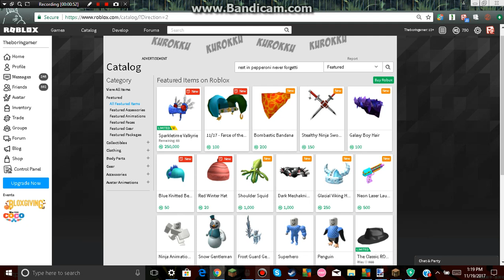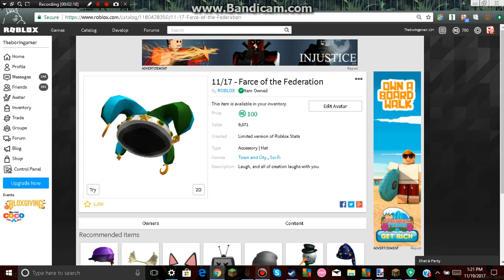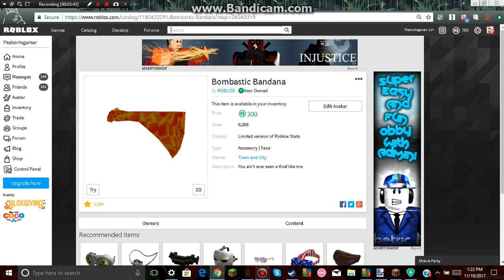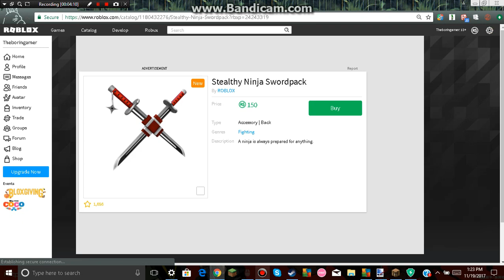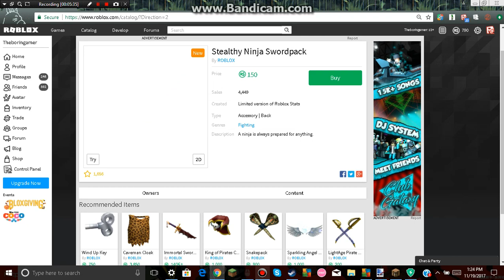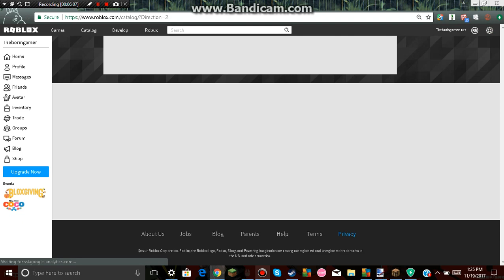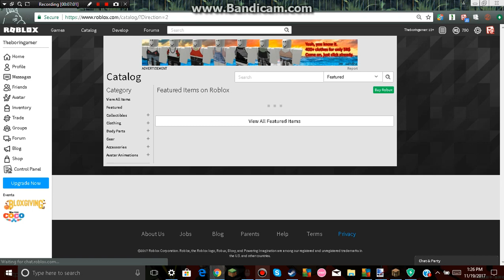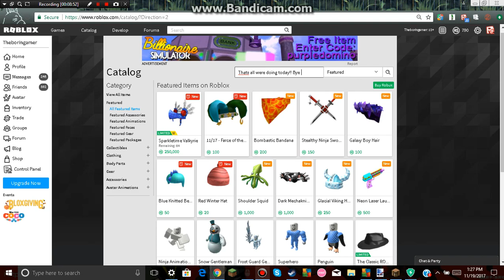Roblox Catalog Review/(SPARKLE TIME VALKYRIE!)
Snatch all those cool items while you can!!! Most of them are timed.